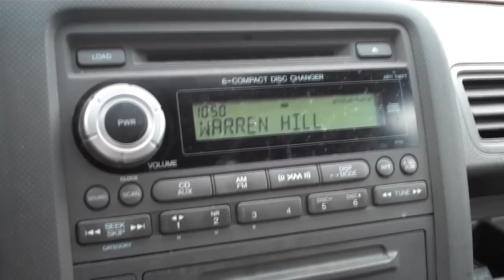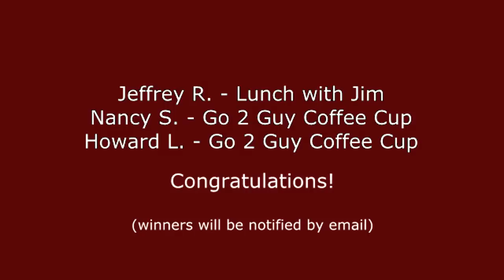Inside The Truck 3/20/12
The Go 2 Guy talks Matt Flynn, Angela Rypien, Pete Carroll, and Willie the Go 2 Pup..